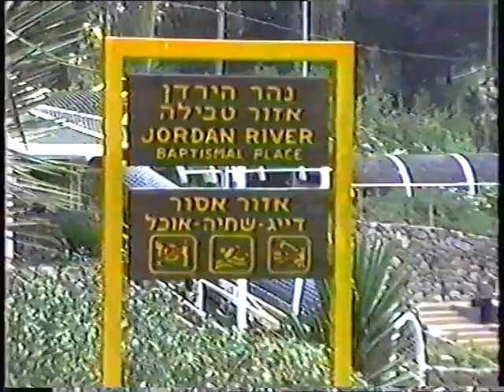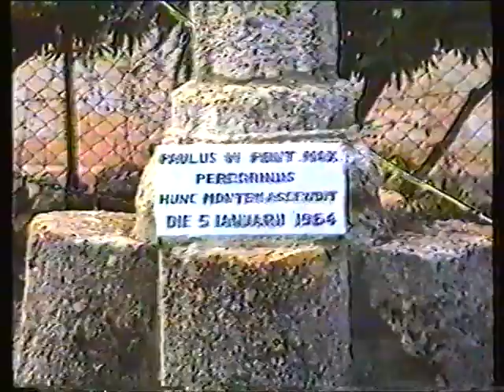1995(7) ISRAEL- NAZARET (2) CANA DE GALILEA (CASAMIENTO)-MONTE TABOR (1) VIAJE DE ESTUDIOS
EN ESTE CAPÍTULO NOS DESPEDIMOS DE LA CIUDAD DE NAZARET, Y NOS DIRIGIMOS HACIA CANA DE GALILEA,(J.n.2,1-11),LUGAR DEL PRIMER MILAGRO DE JESÚS ,EN DONDE VAMOS A SER NUEVAMENTE ¨CASADOS ¨(VARIOS MATRIMONIOS DEL VIAJE),POR EL OBISPO FRAY JOSE, Y EL REVDO JOSE ANTONIO, CELEBRANDO DESPUES CON UNA COPA DE VINO DE GALILEA Y DULCES DEL LUGAR, ESTE IMPORTANTE ACONTECIMIENTO.
SEGUIDAMENTE SUBIREMOS EN CURIOSOS VEHICULOS AL MONTE TABOR(JUEC 45,5-16; MT.17,1.9), Y VISITAREMOS LA BASILICA DE LA TRANSFIGURACIÓN EN DONDE CELEBRAREMOS NUEVA EUCARISTÍA.